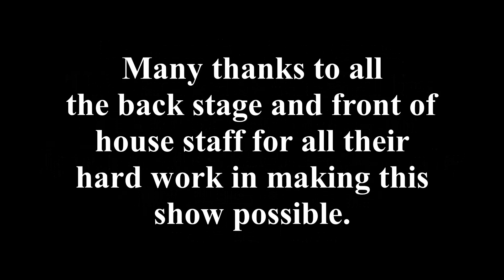Brooke Telling, the show that never was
Another one from the wonderful Brooke Telling and another original song.  They say, words have power, if that is true then this is an extremely powerful song, stacked with feeling and an open message to everyone who has ever felt alone, lost or down.  Reach out that the message and the title.  Brooke I really love this song and you have performed it perfectly, I thank you for that.  Now if we can get just get a little help with raising some funds for EACH that would be a powerful message as well.